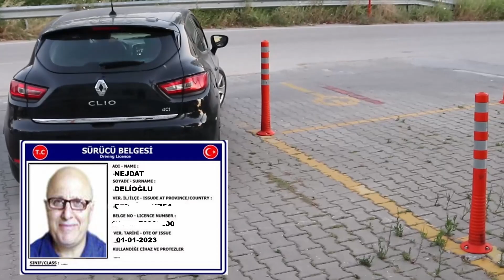61 Yaşında Ehliyetimi Aldım | 1979'Da Başlayan Ehliyet Macerası 2023'De Nihayetlendi😢😢😒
Bu videoda 1979 yılında ehliyet maceramızı 2023 de nihayetlendirdik neden böyle olduğunu bu videoda göreceğiz.